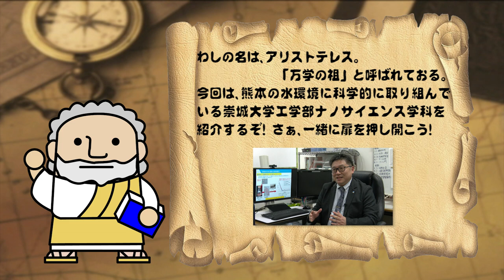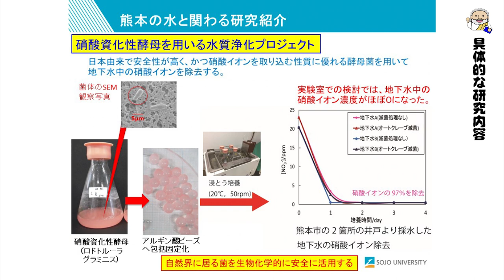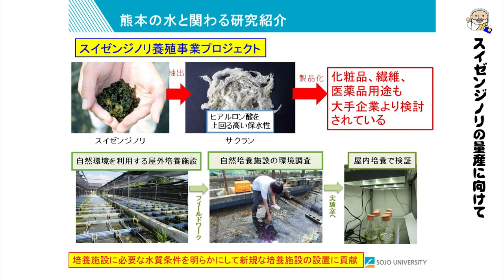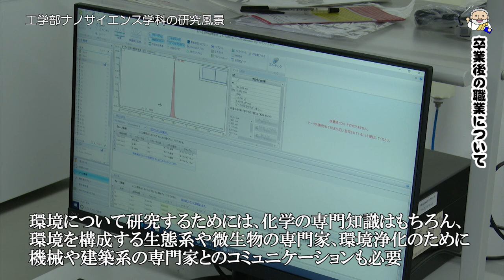ナノサイエンス学科 西田先生 【J:COM「フィロソフィアの扉」】63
第63回放送はナノサイエンス学科の西田正志教授が登場。
熊本の水に関わる取り組みについて紹介します。